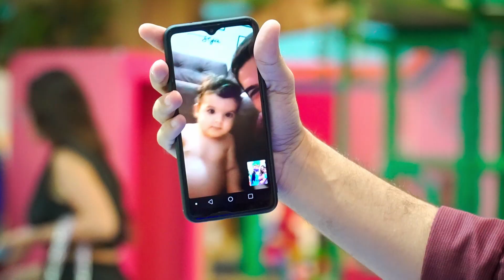GUILHERME 1 Teaser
Parque da Villa  - Shopping Rio Poty
13.setembro.2023